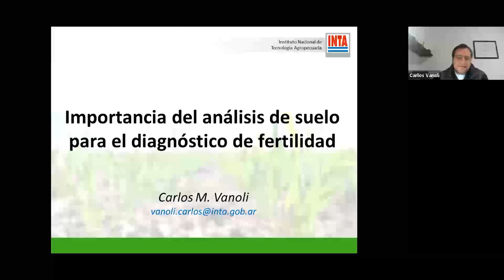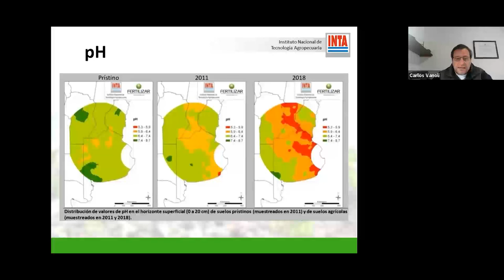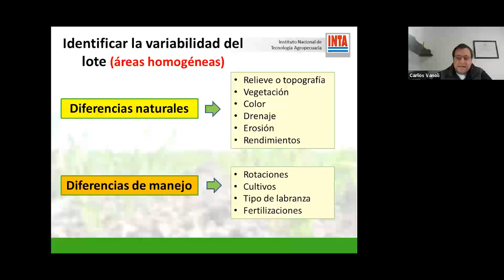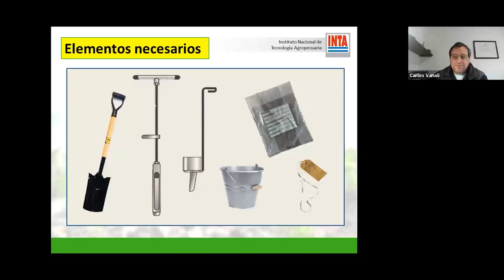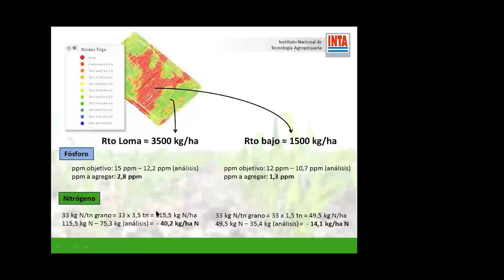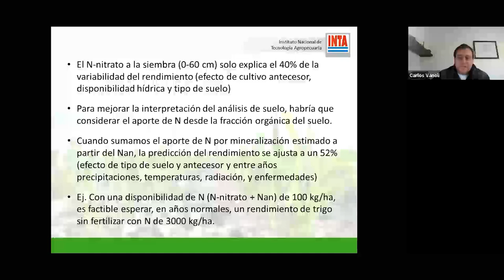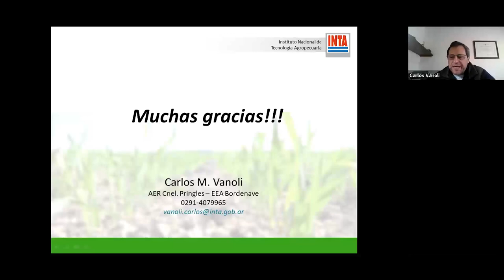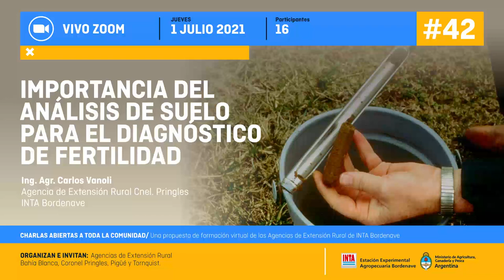Importancia del análisis de suelo para el diagnóstico de fertilidad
El siguiente video es la grabación de la charla presentada por el Ing. Carlos Vanoli, cuyo título es: "Importancia del análisis de suelo para el diagnóstico de fertilidad"
La actividad fue realizada el jueves 1 de julio de 2021 entre las 9:30 y las 10:30 hs y participaron un total de 16 asistentes.
Esta actividad forma parte de un Ciclo Abierto a toda la comunidad, una Propuesta de las Agencias de Extensión Rural de INTA Bordenave: Agencia de Extensión Rural Coronel Pringles, Bahía Blanca, Tornquist y Pigüé.

Ing. Carlos Vanoli
Agencia de Extensión Rural Coronel Pringles
INTA Bordenave